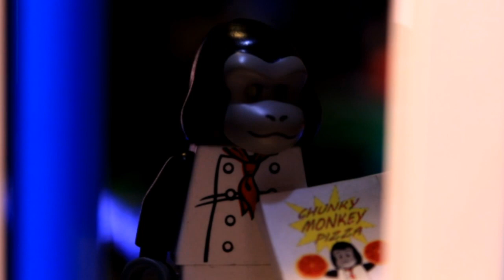Ep.48: Flashback to Fortuneteller Fankii | Minilife TV (Animated Series)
Abel explains how he found his teacher Master Quoker with the help of the Famous Fortune Teller Fankii!